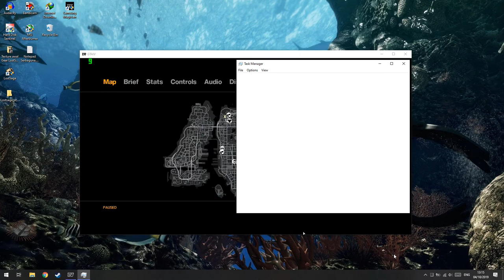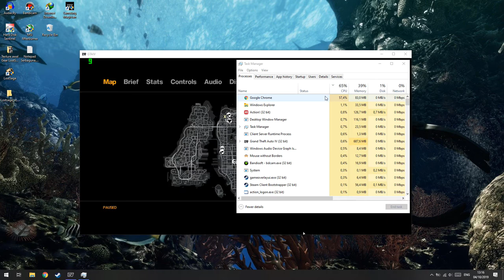Cara Mengatasi FPS Drop dan Infinity Loading di Game!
oke bang,kali ini guwek akan memberikan video tutorial cara mengatasi game yang fpa drop/infinity loading.Cara ini juga bisa dipake untuk game yang asalnya kuat tapi tiba-tiba lag/stuttering

PSU : Gardu Listik
VGA : Bawaaan Mobo
FAN : Kipas Turbin
Processor : AMD Athlon x64 0.1 GHz
Motherboard : Motherboard Mati
HDD : Harddisk PS2
Casing : Kardus&Triplek
Monitor : GG 55 inch Curved Edition
Memory: 128MB Cap Tiga Setang
Headset : Samsul Wireless Edition(Emang gak ada kabel,karena digunting)
Mouse: Virtual Mouse
Keyboard: Virtual Keyboard
Kursi: Kursi Taman